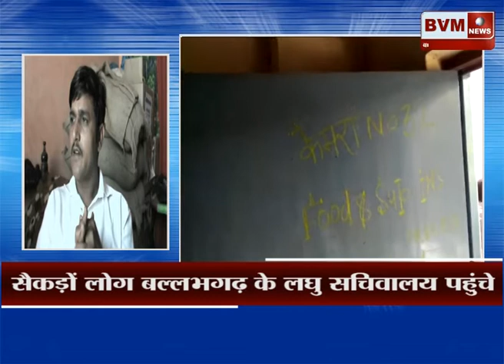बल्लभगढ़ ║गरीबों के निवाले पर डाका डालने वाले डिपो होल्डर की कारगुजारियों के विरोध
bvmnews haryananews topnews bvmnewslive latestnews सरकार द्वारा दिए जाने वाले गरीबों गरीबों के निवाले पर डाका डालने वाले डिपो होल्डर की कारगुजारियों के विरोध में आज सैकड़ों लोग बल्लभगढ़ के लघु सचिवालय पहुंचे और वहां उन्होंने विभाग के अधिकारियों और डिपो धारक के खिलाफ जमकर प्रदर्शन किया। इन लोगों ने प्रशासन को चेतावनी दी है कि यदि जल्द ही डिपो होल्डर की धांधली को रोका नहीं गया तो अगली बार वे नेशनल हाईवे को जाम कर देंगे।